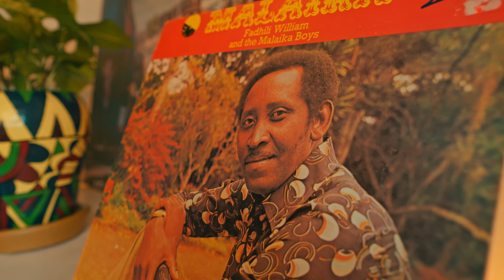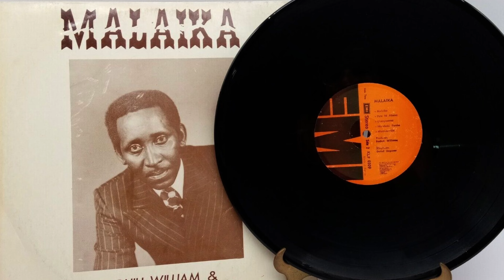ForTheRecord - Who Owns Malaika Song?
Malaika is probably the most renowned Swahili love song of all time. Or at least it makes it to the top 3. But the authorship of the song has always been questioned. Who between Adam Salim of Tanzania and Fadhili Williams of Kenya composed it?

The truth followed them to the grave. But what I have in my recordscollection is a copy of the Malaika album by Fadhili Williams and the Malaika Boys Band.